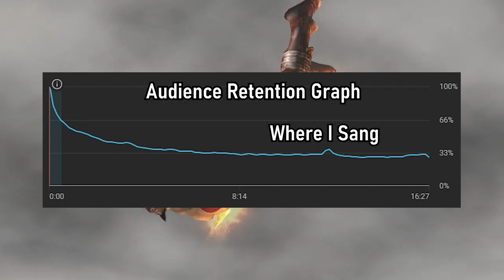God Of War 2's Platinum Trophy Is Confusing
i still have no idea what's going on

In this video I played through the second God of War, which once again put me through the struggles of playing a 15 year old game, from terrible graphics, to confusing story moments, to Kratos donning a fish suit, this was definitely the best God of War that released in 2007

I hope you enjoy, I would really appreciate any feedback!